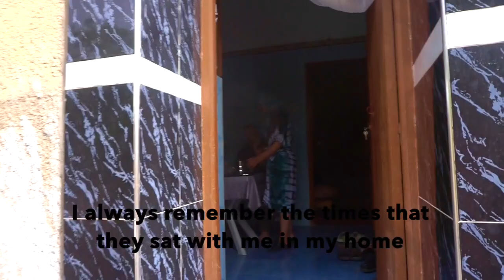RPCVs Carrie and Andrew return to their site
Returned Peace Corps Volunteers, Carrie and Andrew Monahan, served in Morocco from 2004 to 2006 in Boulmane in the Middle Atlas Mountains of the country.  And ten years, they have returned with their daughter, Lucy, to work in the US Embassy in Rabat.  "We're very excited to be able to bring our daughter Lucy here, back to see our host family and a place that was very special to us."  Join in watching the friendship that they had developed over 15 years ago!